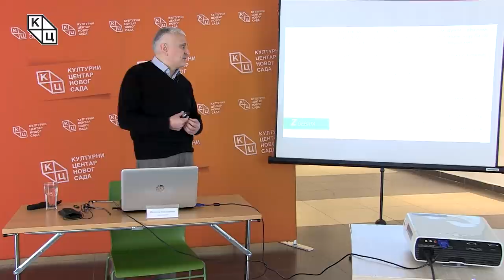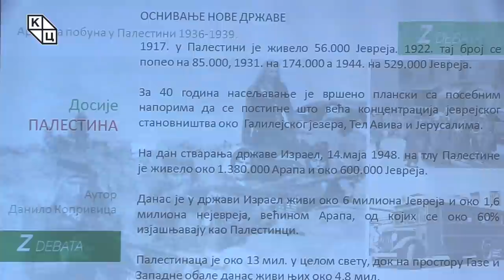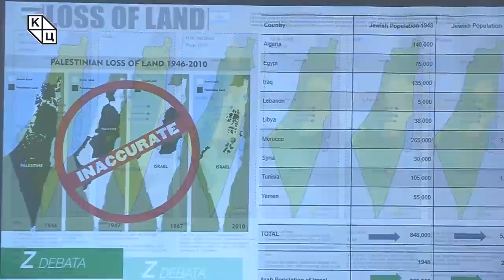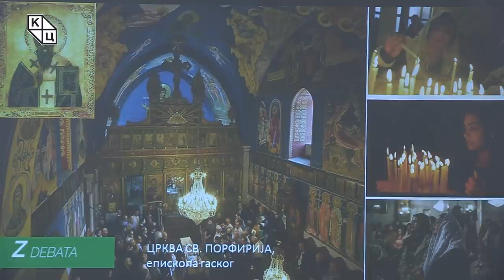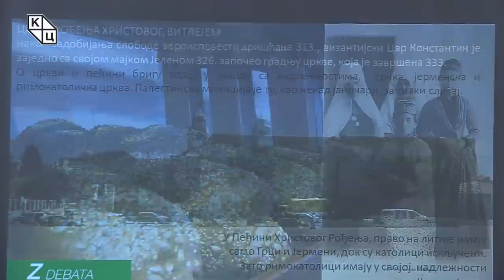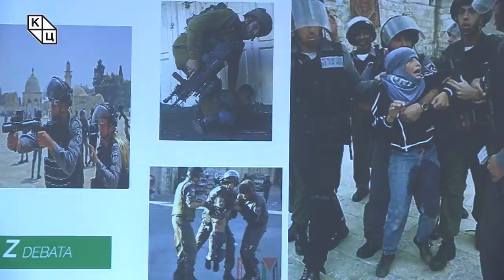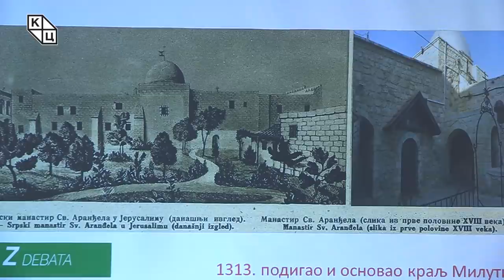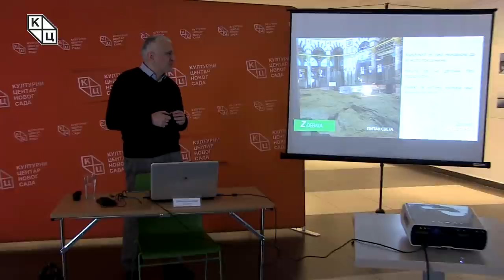Данило Копривица - „Досије ПАЛЕСТИНА“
Предавање Данила Копривице на тему „Досије ПАЛЕСТИНА“ (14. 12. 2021)

Нова трибина Зелене дебате упознаје гледаоце са Светом земљом и њеним дугим сећањем и подсећа на, како Данило Копривица наводи, заједничку историју наше цивилизације, коју би, пратећи модерни диктат, требало лако да заборавимо. Питања која Копривица отвара у уводном делу и расветљава одговоре на њих презентацијом водећи гледаоце кроз причу, јесу она која се тичу Палестинаца као народа, затим Христовог распећа као потенцијалног израза благости, али и недавно повучене директиве Европске Уније због које би ваљало промислити о 7. јануару из различитих перспектива (празнични дан, рођендан, радосни Божић).